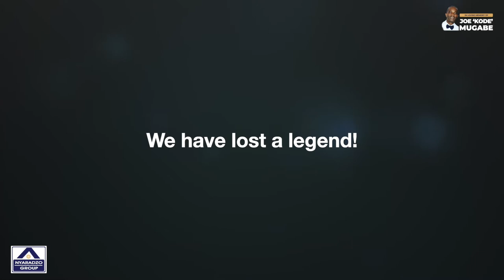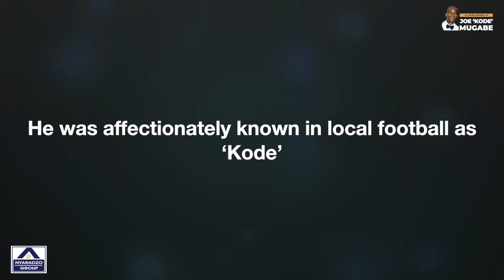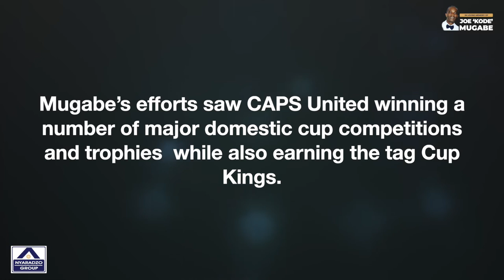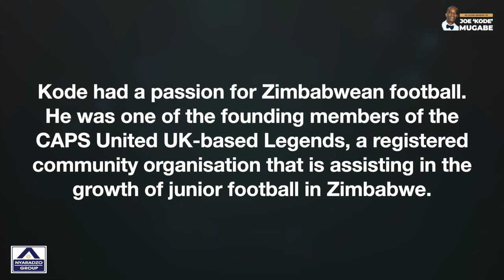Joe Mugabe Tribute